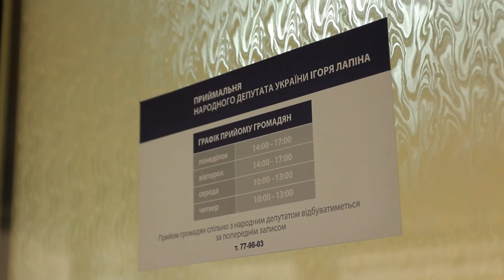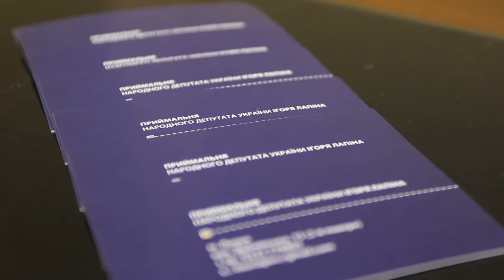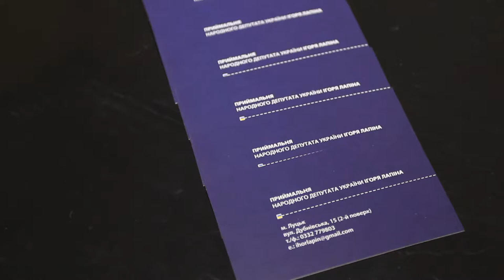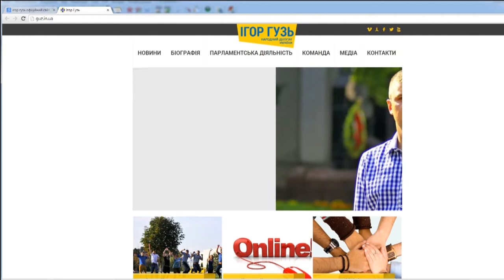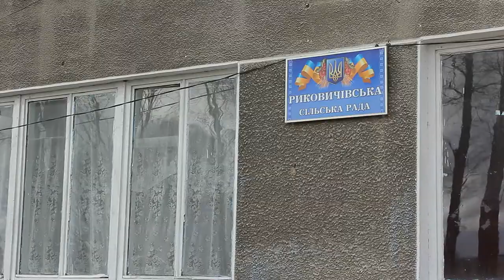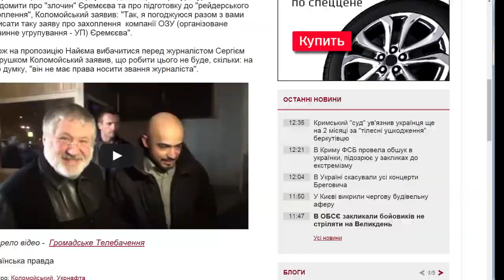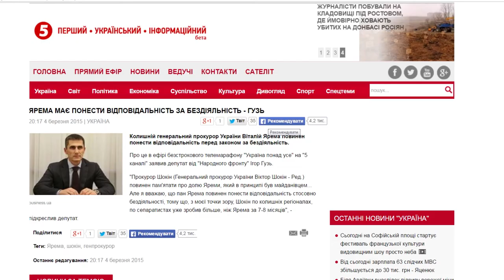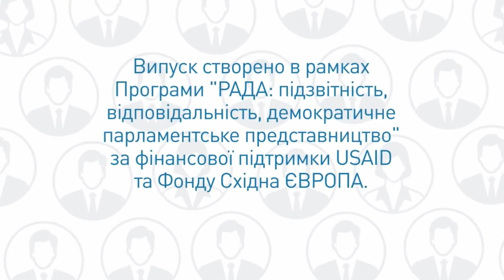Дорогі депутати. Волинь. №1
Стартував спільний проект Громадянської мережі ОПОРА і Громадського «Дорогі депутати. Волинь».

У першій програмі:
- рубрика «У центрі уваги» -  інтерв'ю з депутатом-айдарівцем Ігорем Лапіним
- рубрика «Проблеми округу» - на що скаржились виборці із Рикович Іваничівського району нардепу Ігорю Гузю
- рубрика «Зворотній зв'язок» - аналіз сайтів народних обранців від Волині
- рубрика «Дайжест» - що писали місцеві ЗМІ про волинських мажоритарників

«Дорогі депутати. Волинь» – це спільний проект Громадянської мережі ОПОРА, «Громадське. Волинь», Громадського телебачення і проекту USAID РАДА